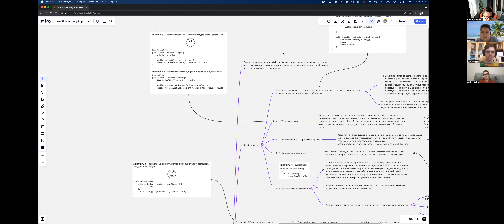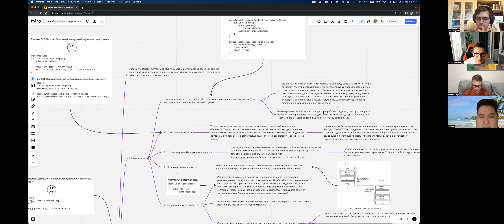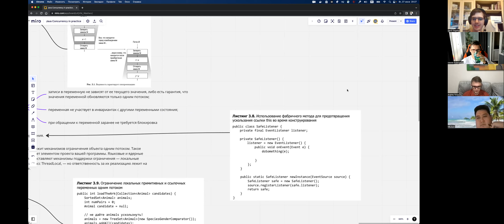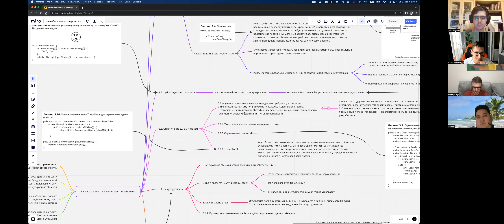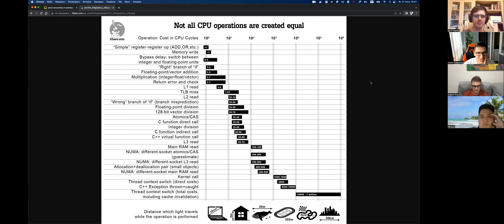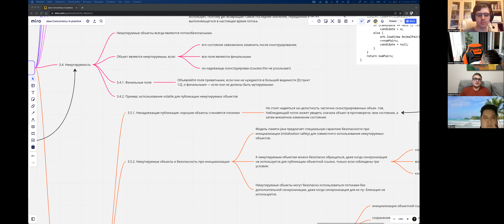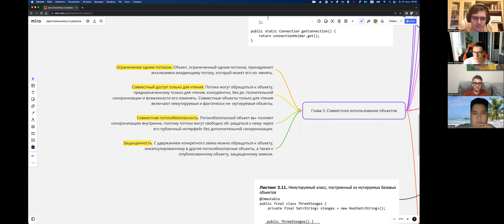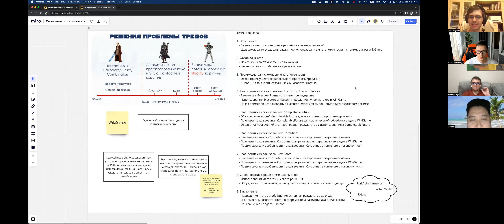Java Concurrency in Practice, глава 3 — Книжный клуб .rar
Глава посвящена совместному использованию объектов. Обсудили проблемы видимости, порассуждали о безопасности и поговорили обо всех преимущества немутируемости данных